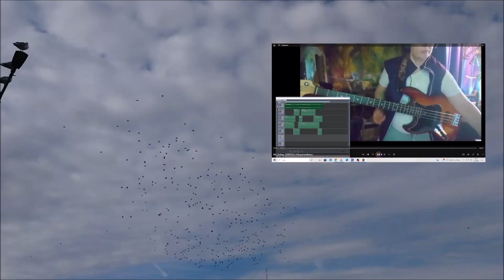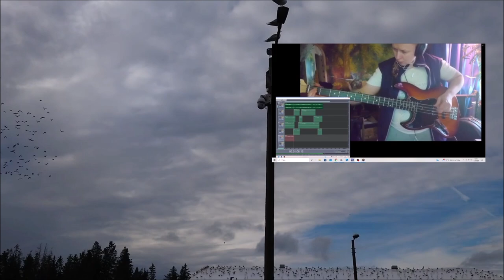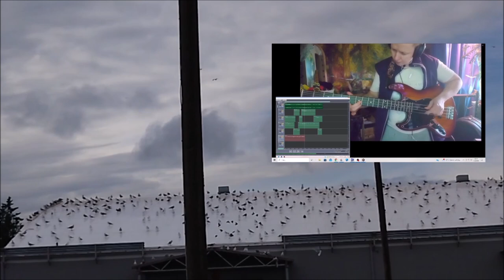Mä Soitan 12092024 Holopainen